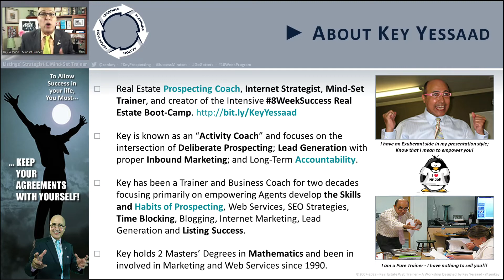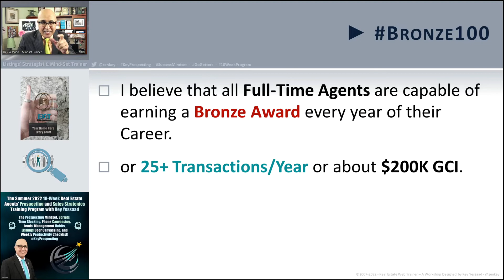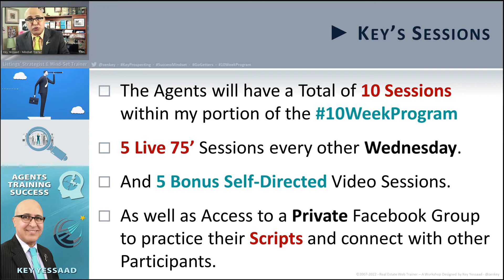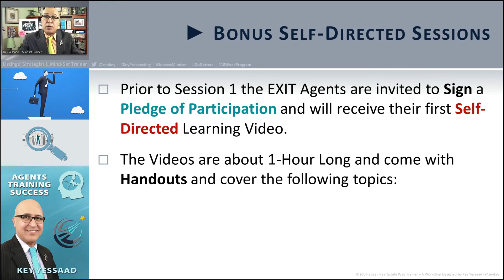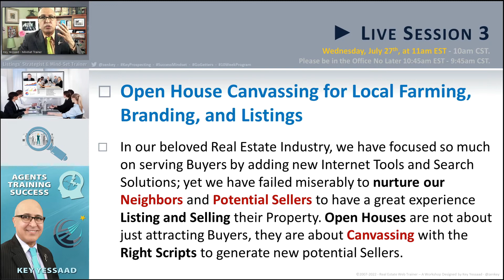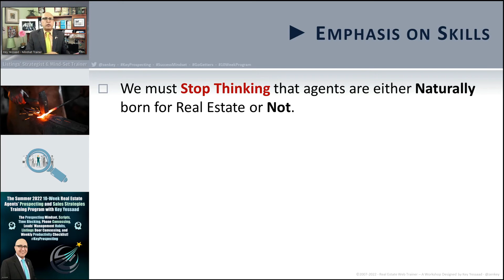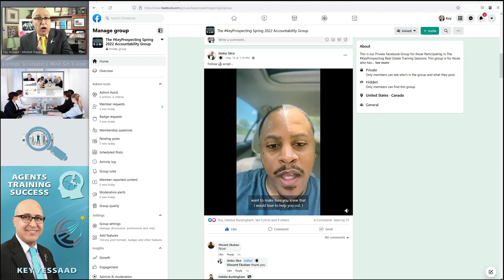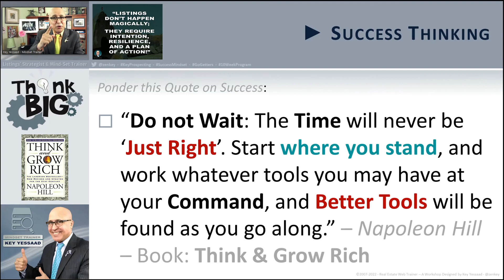Major Topics covered with the Agents during the Summer 2022 10WeekProgram with KeyYessaad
Many of the Brokers considering the Summer 2022 Whole Office 10-Week Real Estate Brokers’ Coaching and Agents’ Training Program with Stan Bishop and Key Yessaad wanted me to explain to the Agents the 10 Sessions with me in detail, and have a video that they can send to get them focused on this Important Program.

This is a Live Group Training Program over a 10-week period. Program Dates for Agents Live Sessions: Live Session #1 is Wednesday, June 29th, then: July 13th, July 27th, August 10th, and August 24th. All Sessions fall on Wednesdays at 11am Eastern (10am CST.)

Not So Nice Facts: Nearly 80% of Real Estate Professionals Do Not Prioritize Prospecting. This is Why Close to 80% of the Agents in the industry end up fighting over the remaining 20% of the Business – focusing primarily on Buyers.

Key’s Sessions: Your Agents will have a Total of 10 Sessions within my portion of the 10 Week Program. 5 Live 75’ Sessions every other Wednesday. And 5 Self-Directed Video Sessions. As well as Access to a Private Facebook Group to try their Scripts and connect with Participants.

Self-Directed Sessions: Prior to Session 1 your Agents will Sign a Pledge of Participation and will receive their first Self-Directed Learning Video. The Videos are about 1-Hour Long and come with Handouts and cover the following topics: Proper Real Estate Agent Branding; Effective Elevator Speeches; Precise Response Script for Hesitating Clients; Tools of Success of Listings Agents, and more…

Live Session 1: Real Estate Prospecting Mindset and Time Blocking Fundamentals: The Foundational Approach to Long-Term Success in a Real Estate Career require 2 major Ingredients – Prospecting and Time Blocking. You can learn everything you need to learn about processing a deal and yet not make a living in Real estate; whereas learning to Ask for Business and Prioritizing it is your Ticket to Success. In this session we will focus on your Prospecting Mindset and layer it with the Proper Habits of Time Blocking.

Live Session 2: Phone Canvassing Fundamentals, Scripts, and Daily Approach: You can choose to wait for the Phone to ring, or you can become Deliberate and start making calls to get Real Estate Buyers and Sellers to work with you. Phone Canvassing is a Skill and comes with a Methodology for Results. In this Session we will learn the Scripts for Asking for Appointments over the Phone, the tools you need, and the BRAVO Technique for creating your own Prospecting Scripts.

Live Session 3: Open House Canvassing for Local Farming, Branding, and Listings: In our beloved Real Estate Industry, we have focused so much on serving Buyers by adding new Internet Tools and Search Solutions; yet we have failed miserably to nurture our Neighbors and Potential Sellers to have a great experience Listing and Selling their Property. Open Houses are not about just attracting Buyers, they are about Canvassing with the Right Scripts to generate new potential Sellers.

Live Session 4: Leads Management and Follow-Up Strategies for Conversion: 85% of all Real Estate Leads end up in the hands of the Go-Getters, not those who got the leads first – Why is that? Lack of Systems; Follow through, and Proper Approach. Developing the Right Procedures for Converting Internet Registrations, Facebook Inquiries, and Website Leads requires the Proper Mindset; then layering it with the right CRM, Checklists, Scripts, and Follow-up Routines.

Live Session 5: The Sellers’ Wanted Canvassing Approach and Local Farming Strategy: Waiting for the MLS to post listings so you can service your Qualified Buyers is proving Challenging and Difficult. What if you could learn to Canvass with a Proper Script, a proper Door Hanger and/or Flyer so you not only can Locate Listings but also target the Right Farm Areas to nurture your Buyers? When you Develop the Mindset of a Confident Go-Getter Prospector both your Buyers and Sellers win – and you win on a whole other level.

About Key: Key Yessaad is a Real Estate Mind-Set Trainer, Prospecting Coach, Internet Strategist, and creator of the 8WeekSuccess Boot-Camp Program. Key focuses on empowering Agents and Brokers to develop the Skills and Habits of Prospecting, Time Blocking, Accountability, Inbound Marketing, Blogging, Lead Generation, and Listing